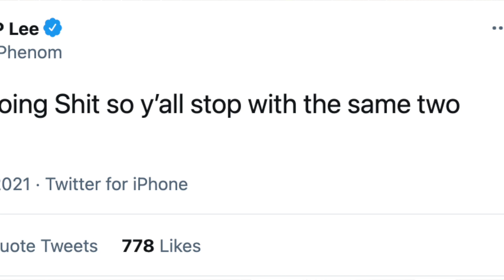Kevin Lee: Charles Oliveira Beats Conor McGregor vs Dustin Poirier; Why He Wanted Mike Perry; Khabib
At Xtreme Couture Gym, Kevin Lee spoke to Helen Yee about his thoughts on Charles Oliveira becoming lightweight champion, how he believes Oliveira will remain champion for the foreseeable future, the landscape of lightweight division, why he’s moving to welterweight, confirms 170 is his new division, clarifies why he wanted to fight Mike Perry, fighting Sean Brady at UFC 264, how he thinks Kamaru Usman is new #1 p4p fighter right now, Khabib retiring, how his future camps will be in Las Vegas, and more.